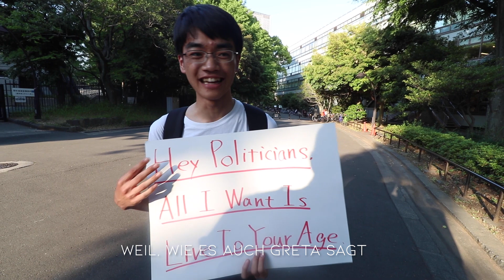Fridays For Future in Japan - Green Tokyo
Die zweite Fridays For Future Demonstration ist in Tokyo gelaufen und Vince war mit dabei. In dem Video gibt er auch den japanischen Schülern eine Stimme vor der Kamera. Was die Schüler bewegt und wie sich die FFF Demo in Japan zu Deutschland unterscheidet, erfahrt ihr in dem neuen Video! ♻️🌊🌿‼️

Für einen Blick hinter die Kulissen folgt uns auch auf unserem Instagram-Account

Dort findet Ihr unter anderem die Outtakes zu diesem und anderen Videos.